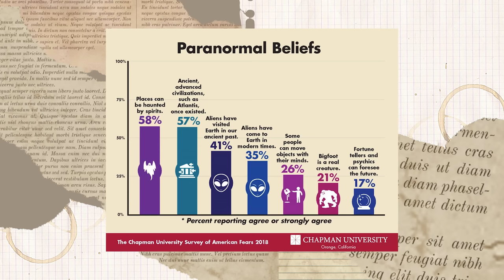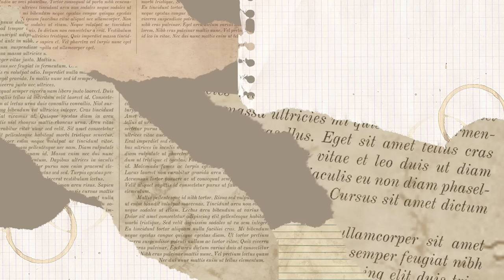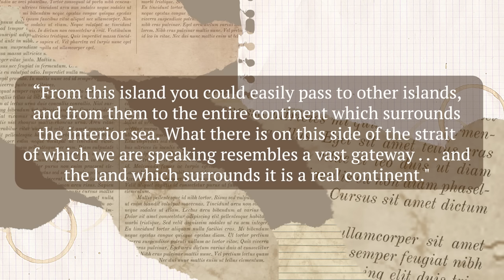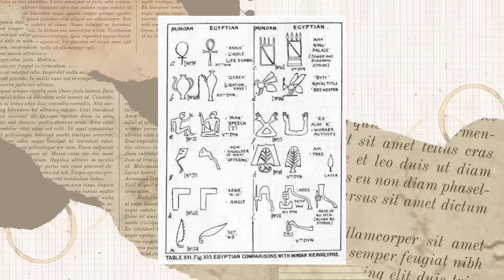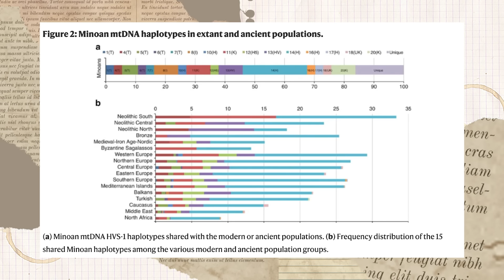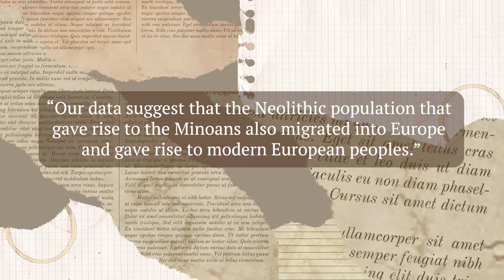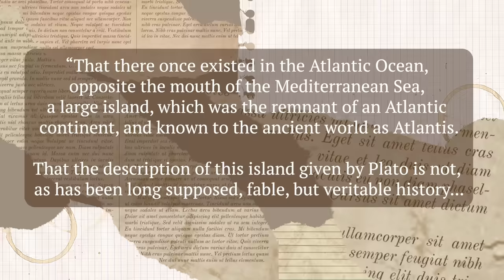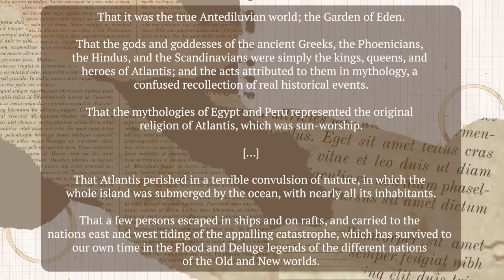Was Atlantis Real? Atlantis and the Minotaur | Part 1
Chapters:
0:00 Introduction
4:57 What’s the history of the story of Atlantis?
5:18 First error of the story
5:45 Who was Critias? Was he real?
7:05 Why wasn’t Atlantis a historical event?
7:35 Plato the Philosopher
8:32 What proof is there for Atlantis?
9:39 Atlantis wasn’t a city to be admired
10:07 Academic consensus about Atlantis
10:26 Atlantis as an allegory for the Persian Empire
11:40 Atlantis’ connection to Syracuse and Plato’s Slavery
12:21 What’s the historical evidence of a sinking city?
13:14 Could a tsunami wipe out a civilisation?
14:19 What really happened to the Minoans
15:49 Where does the sinking island image come from?
17:57 How the Minotaur relates to the Atlantis myth
19:17 The Geography of Atlantis
20:26 The Minoans as ancestors of Europe
23:45 The Man who created the conspiracy theory
26:06 Diffusionism
27:04 Debunking Ignatius Donnelley’s theory
30:40 Donnelley’s Shakespeare Theory
31:30 Conclusion: Was Atlantis real?

Resources: (this list is not complete. I have a list on my composter at home and I forgot to upload it before the video went live. It will be updated later. These are just some from  my notes app whilst I was collecting)
Dušanic S. 1982. Plato's Atlantis. L'Antiquité Classique 51:25-52.
Morgan KA. 1998. Designer History: Plato's Atlantis Story and Fourth-Century Ideology. The Journal of Hellenic Studies 118:101-118.
Rosenmeyer TG. 1956. Plato's Atlantis Myth: "Timaeus" or "Critias"? Phoenix 10(4):163-172.
Hughey, J., Paschou, P., Drineas, P. et al. A European population in Minoan Bronze Age Crete. Nat Commun 4, 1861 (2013).
T. Novikova, G. A. Papadopoulos, F. W. McCoy, Modelling of tsunami generated by the giant Late Bronze Age eruption of Thera, South Aegean Sea, Greece, Geophysical Journal International, Volume 186, Issue 2, August 2011, Pages 665–680,